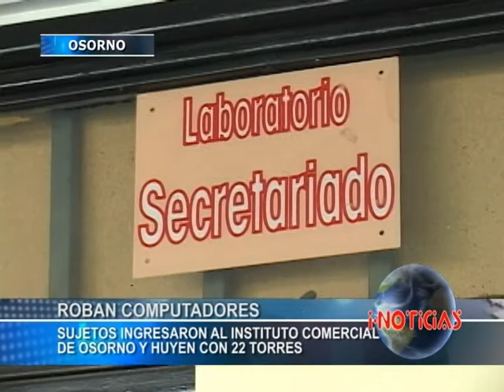NOTA ROBO COMPUTADORES Y)